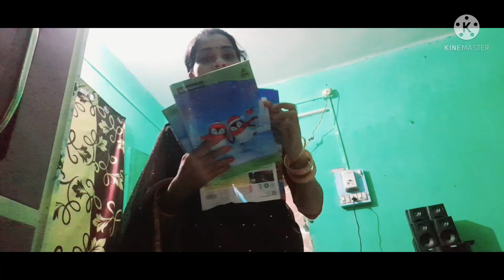shopping vlog//👌👌// Santhali vloger Gouri